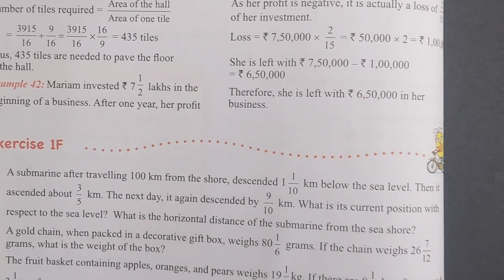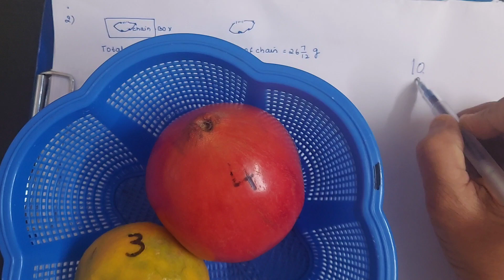Oxford New Enjoying Mathematics Class 8. Ex 1F. Q1 to Q5